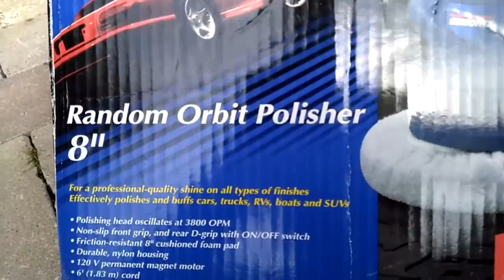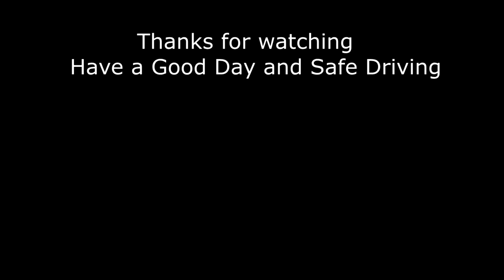How to Polish a Car with Cheap Car Polisher Simoniz Random Orbit Polisher 8 inch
How to Polish a Car with Cheap Car Polisher Simoniz Random Orbit Polisher 8 inch quick and easy
Steps to polish a car:
- Start by  washing your car by hand in a shaded area. Rinse the vehicle thoroughly but do not dry it.
- Place a clean, slightly damp pad on the polishing wheel and put a moderate amount of compound on one body panel. Spread the polish with the wheel, using a medium speed. If necessary - stop and rinse off the foam pad with a hose or a power washer to prevent it from becoming saturated or gummed up with compound.
- Wash and rinse the car again by hand when finished, including the door, trunk, and hood jambs. Dry  thoroughly
- Applying a coat of wax to the paint will help mask swirl marks and cover up most remaining surface imperfections